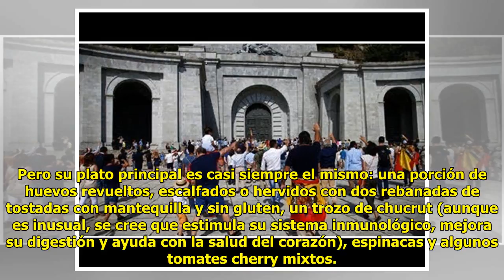Este es el informe esgrimido por Sánchez para ocultar la lista…